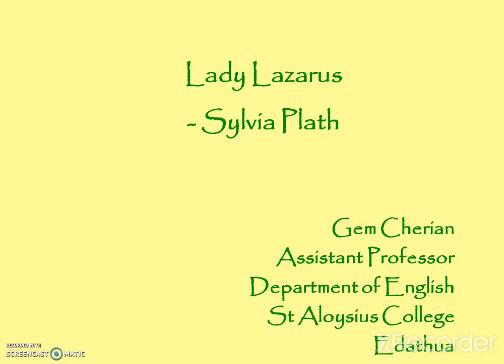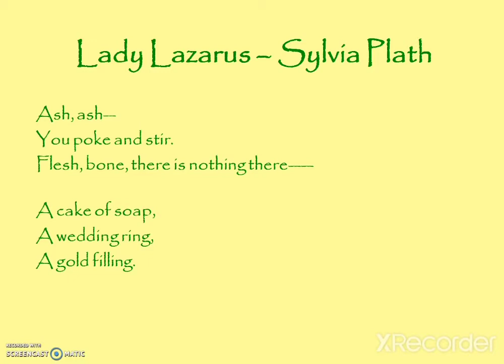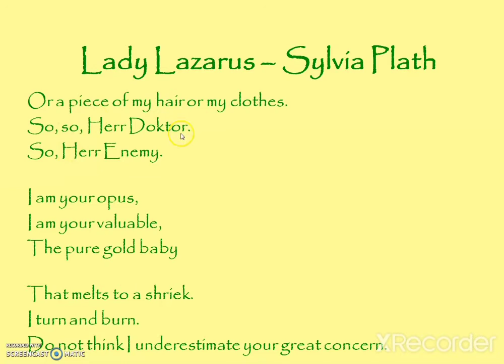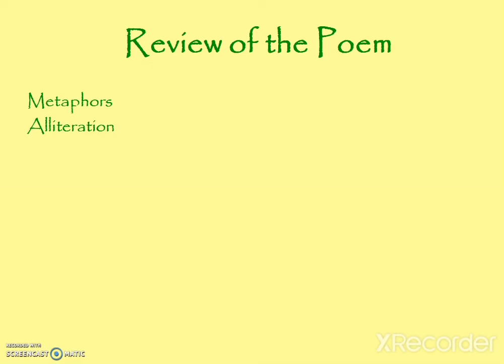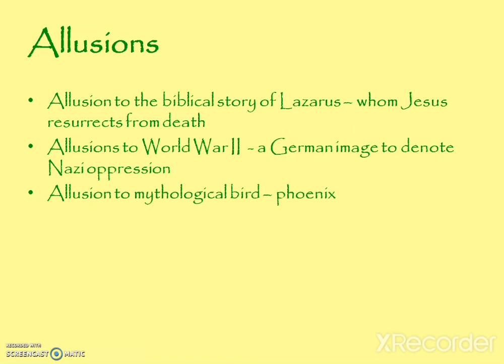Sylvia Plath Lady Lazarus stanzas 22-28